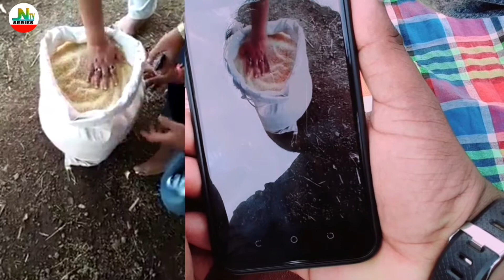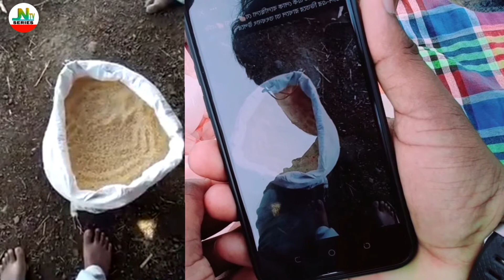My First Vlog 🤫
কি হলো কান্তজী মন্দির এর মধ্যে || My First Vlog
 || Bangla Vlog Video 2021 || JNtv Series

Follow👉 JN Sakir On Facebook

Follow👉 JN Sakir On Facebook Page

Follow👉 JN Sakir On Instagram

* ANTI-PIRACY WARNING *
This content is Copyright to Team JNtv Series ! Legal action will be taken against those who violate the copyright of the following material presented!